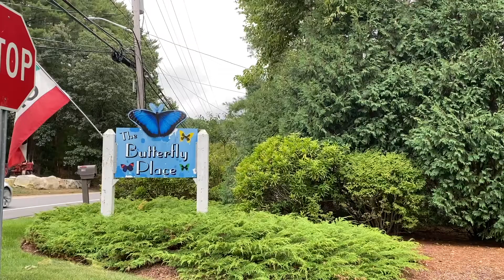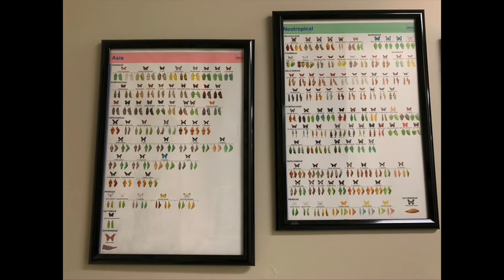The Butterfly Place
Join me as I visit The Butterfly Place at Westford, MA. It has a lot of butterflies. Butterfly Place is an attraction that is fun for the whole family, something truly unique and special!

These cute and colorful Butterflies are the heart of our beautiful nature. These wonderful creatures have hundreds of species and names, but I have listed almost everyone that I found here. You can comment on which one you like the most and why.

You can see the Life Cycle of a Butterfly here